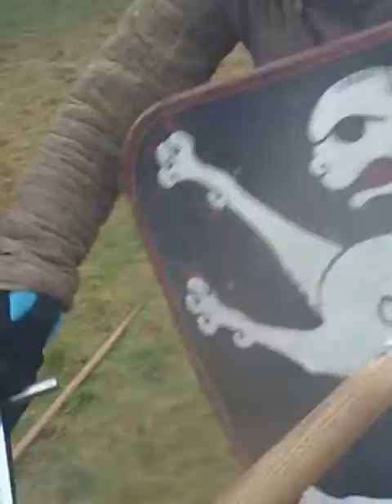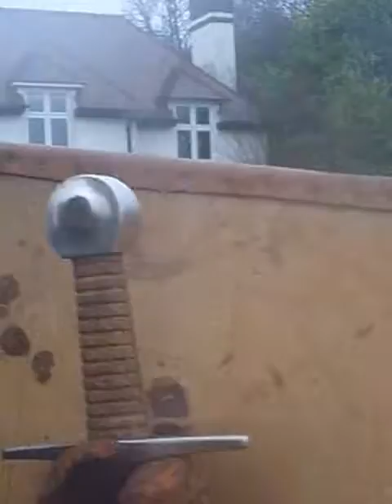Historia Normannis Slings&Arrows helmetcam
I've tied together the footage from the helmet cam from the Slings and Arrows event. It's had a first pass at edits (getting rid of some shakiness, although I suspect that's induced some audio desync) and rotated the right way up. There may be some footage missing from the start/end of some files as I stitched them together, but 'tis otherwise raw footage.
I'd apologise about the camera work, but this thing was literally attached to the side of my helm, so it's picking up what my head was pointed at, more or less. I'll play around with the mounting to it's getting a better view of things next time, but it may still miss a lot (I do most of my fighting with peripheral vision).
CC-SA, so if you want to pick out the good bits for videos, please do so.